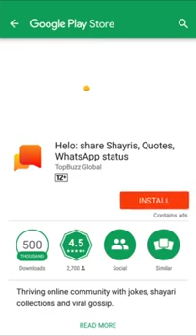Dekhlo pyar karne valo